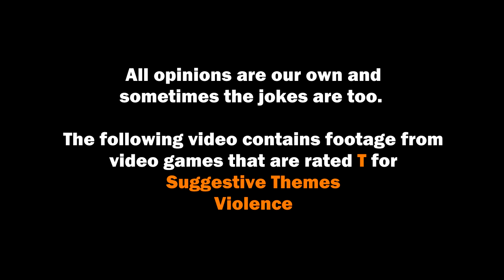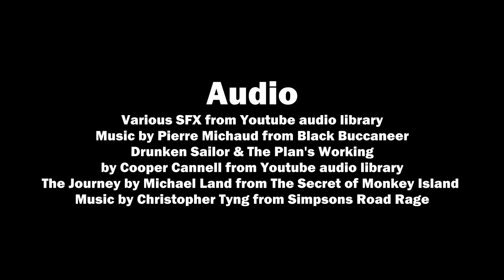Pirates: The Legend of Black Kat (PS2) - Retro Game review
Rob reviews another Pirate Game for that sweet algorithm pay off.
All opinions are our own but the jokes probably aren't. Sweaty Cowch is hosted by Rob and Noah; two friends that love potty humor and retro video games.

Explosively fun and intuitively implemented ship combat is the gem of this otherwise eye wateringly boring adventure. Worth a look but not a full play through

;Credits

;Fun Facts
Westwood Studios info from Moby Games
Game music credits from Moby Games & Retro Tracks

;Visuals
Sweaty Cowch animation by @shryku
Game covers from Moby Games
Water Boy (CR) Disney, because of course it is
Guy

;Audio
"The Journey" by Michael Land from The Secret of Monkey Island
"Skull and Cross Bones" by Harumi Ueko, Kazuhiko Uehara from Turtles in Time
"Head Honcho" by Andrew Parton & John Broomhall from Pirates Gold
"Jib Jig" by David Wise from Donkey Kong Country 2 Diddy’s Kong Quest
"To the South" & "Hamlet" by Yuki Iwai from Goof Troop